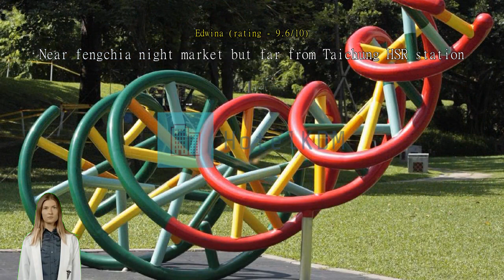Review Cube Hotel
Cube Hotel

Getting the most from your time in Taichung is a breeze when staying at the accessibly-located Cube Hotel.
The range of services provided by Cube Hotel ensures all travelers get the most out of their stay. Post your pictures and answer your emails whenever you want, with the hotel's free Wi-Fi internet access. The hotel provides shuttle services to help you find what you want in Taichung. Parking is available and free, provided by the hotel for guests with their own transportation.
The helpful staff at the front desk can assist you with services including luggage storage. If you want seats to city's best entertainment, you can get help through the hotel's tours. The hotel's on-site laundry service helps you keep your favorite travel outfits clean so you can pack less. The hotel is entirely non-smoking, ensuring a clean air environment.
Guestrooms at Cube Hotel are fitted with all the amenities travelers need. The hotel provides blackout curtains and air conditioning in some rooms for the benefit of guests. Some selected rooms have television and cable TV to keep guests entertained. The hotel also provides guests with a refrigerator, a coffee or tea maker, bottled water, instant coffee, instant tea and mini bar in some rooms.
Knowing that bathroom amenities play an important role in increasing guests' satisfaction, the hotel provides a hair dryer and toiletries in some select rooms.

Start your vacation days in the best possible way. Your mornings at Cube Hotel begin with a complimentary breakfast. Never let hunger affect your travel plans! Restaurants on-site provide convenient and tasty dining options.
Cube Hotel promises you a fun-packed holiday with a variety of activities and facilities. Have some relaxing fun with family and friends at the shared lounge and TV area.

There are many attractions to discover within close proximity to Cube Hotel. Engage in the city's best art at National Museum of Natural Science located 4.1 km away, where you can learn about the local art scene and buy original works. One of the city's most iconic and famous buildings is National Taichung Theater, located 2.6 km away.